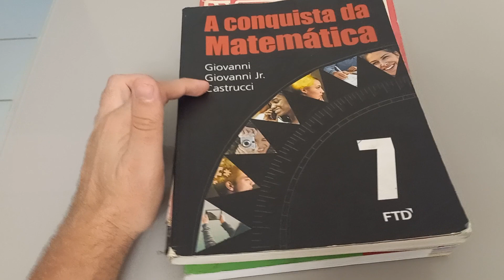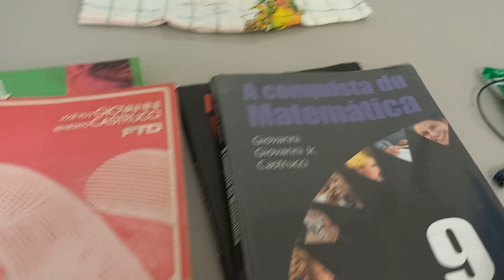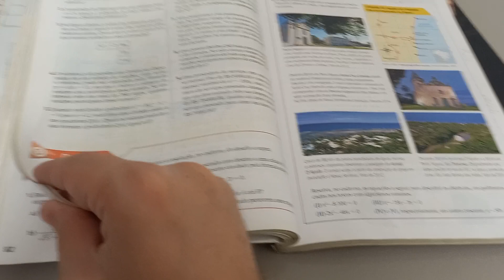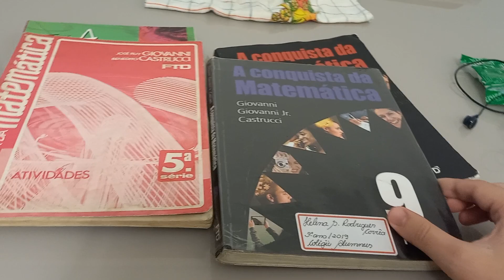A conquista da matematica (Embasamento do embasamento ).